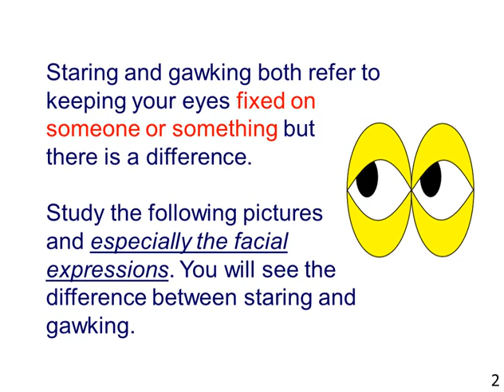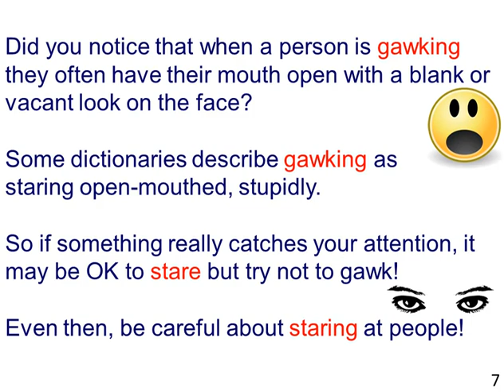The Difference Between STARING and GAWKING? (5 Examples)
If you are interested in the difference between STARING and GAWKING, be sure to check

**VIDEO CHAPTERS**
0:00 The Difference Between STARING and GAWKING
0:11 Introduction
0:23 Examples of STARING
0:39 Examples of GAWKING
0:57 Explanation

Hello Community!

You are currently watching "The Difference Between STARING and GAWKING? (5 Examples)"

Do you know the difference between staring and gawking. Study the pictures and facial expressions in this video and immediately understand the difference.

The video provides 5 illustrated sentence examples which will leave you in no doubt about the difference between staring and gawking. This will contribute to your mastery of the English language as you avoid common confusion.

Take a moment to look carefully at the photographs, then listen as the sentence examples and explanations are given. Now, look for opportunities today to use these words in your everyday English conversation.

English Reading Practice Advanced & Intermediate: Through the Synchronized Reading method and by practicing the exercises, you will improve your fluency and accuracy – guaranteed!

Image Credits

Slide 1 & 3 - two men staring

Slide 8 - man on subway